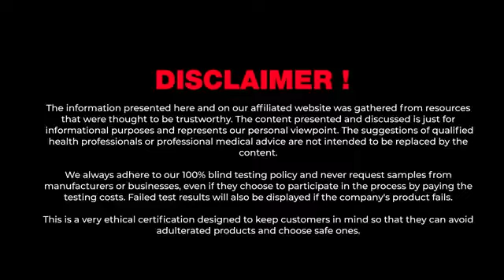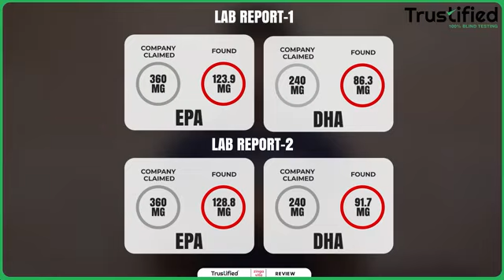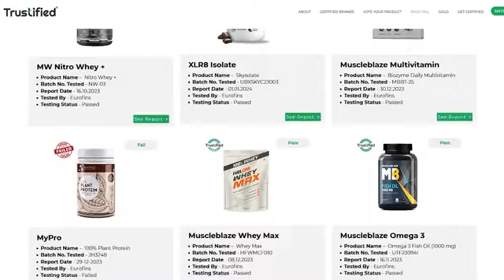ZINGAVITA OMEGA 3 FISH OIL LAB TESTING REPORT || PASS OR FAIL ??